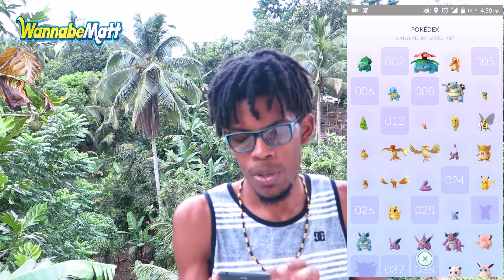Pokemon Go Updates- Bans | Nests | Gen 2 Pokemon |Appraisal | Jamaican Pokemon Master....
Just a quick run down on all things New with Pokemon Go

Sup guys, I'm Matthew!!! I am Jamaican. guess that makes me Awesome . showing the world through my eyes or lens.